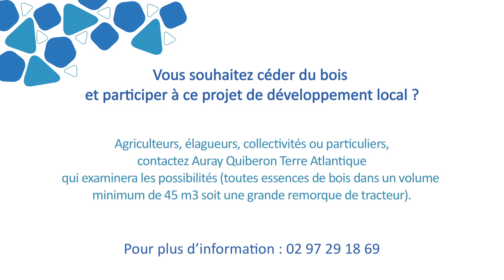Filière bois, pourquoi comment ?